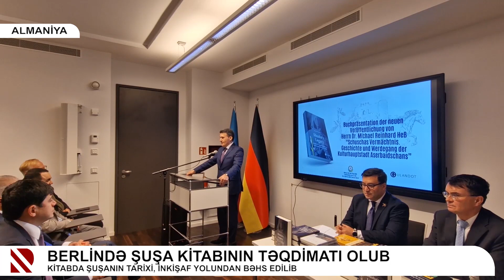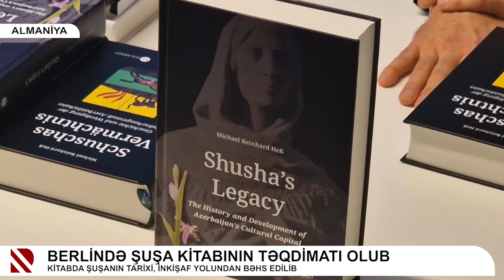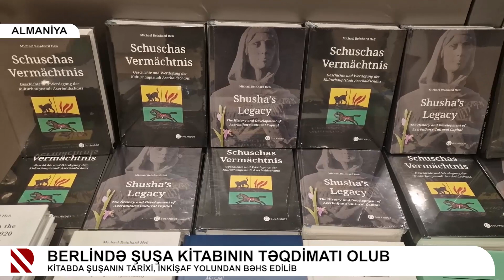Berlində Şuşa kitabının təqdimatı olub - Kitabda Şuşanın tarixi, inkişaf yolundan bəhs edilib